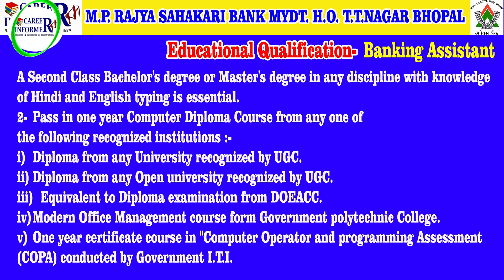M.P RAJYA SAHAKARI BANK MYDT. H.O. T.T. NAGAR BHOPAL (अपैक्स बैंक ) Banking Assistant 2024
AT 44, Kumharpura, Chiklod Road, Jinsi, Jahangirabad, Bhopal (MP)
Also Follow On
Face Book Page: Career Informer Computer Institute